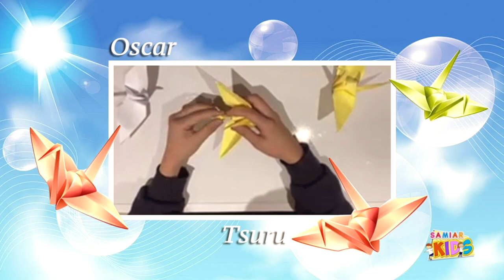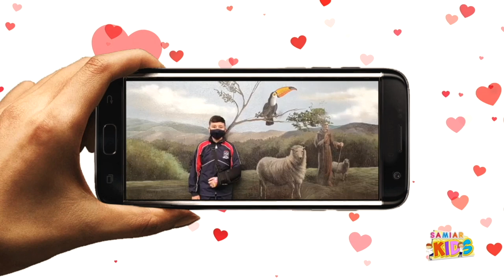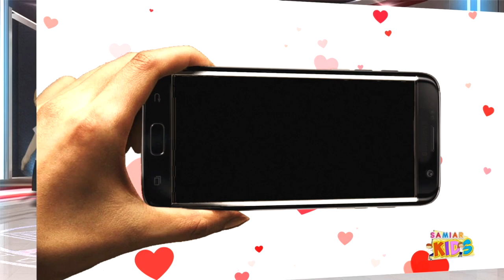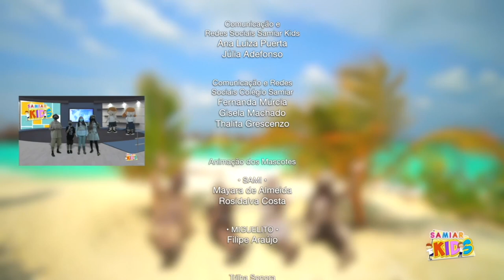Samiar Kids - CONTINENTS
Hello Samira Kids, we are back with another show! Guess what? This time we are going to
have an incredible adventure and learn more about the continents!!!
We’re going to have a lot of fun!
INSTAGRAM Follow us at and stay on top of the news.

Olá, Samiar Kids, nós estamos de com um novo show! Adivinhem só? Desta vez vamos ter uma aventura incrível e aprender mais sobre os continentes !!!
Vocês estão animados?
Nós vamos nos divertir muito!
Não se esqueça de curtir, comentar, compartilhar e se inscrever para mais vídeos.
INSTAGRAM nos siga e fique por dentro de todas as novidades.
Até mais!